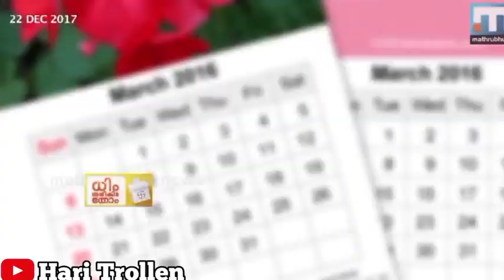ശിവൻകുട്ടി അണ്ണൻ്റെ വിരട്ടൽ | നായകൻ വീണ്ടൂം വരാാാാ...😂 | V. Sivankutty troll video | Hari Trollen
Sivankutty annan troll
Sivankutty
Sivankutty accident
Sivankutty minister
sivankutty Ganesh kumar
sivankutty news today
sivankutty niyamasabha
sivankutty news
sivankutty Annan troll sslc result
sivankutty Annan troll latest
sivankutty comedy videos
sivankutty funny incident
Sivankutty angry
sivankutty ambulance accident
Rip ummanchandi
troll Malayalam latest
Troll Malayalam comedy
Troll Malayalam movie
troll Malayalam funny video
Troll Malayalam song
Troll Malayalam reels
Troll Malayalam Ubaid Ibrahim
Troll Malayalam bigg boss 5
troll Malayalam new
troll Malayalam short film
troll Malayalam Sivankutty
news troll Malayalam
news troll
News troll kannada
news troll in Tamil
news troll Malayalam kp kunjikannan
news troll Telugu
news troll Malayalam latest
news troll video
news troll Malayalam rahul easwar
news troll Malayalam new
news troll sivankutty
Hari Trollen
Hari Trollen New troll video
trending video
trending issues
new video Malayalam